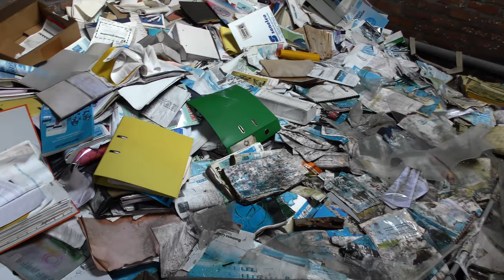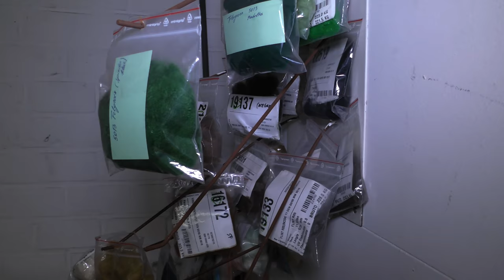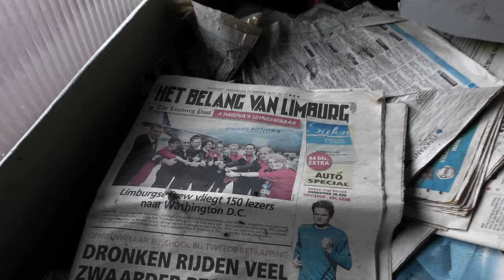Verlaten Spinnerij - OVERAL TEXTIEL!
In deze aflevering verkennen we een verlaten spinnerij waar ze van grondstoffen textiel maakten.